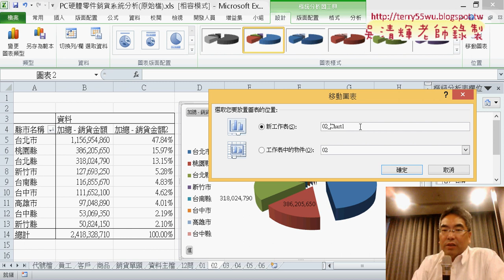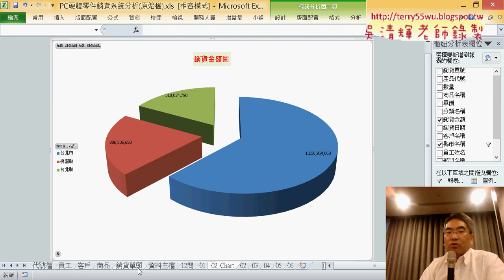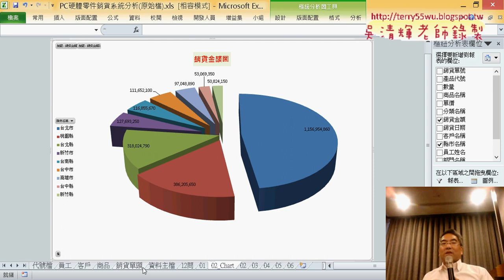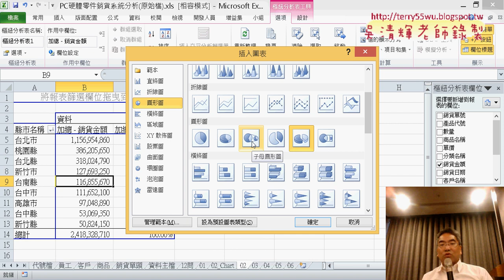07 將問題2製作為分裂圓形圖